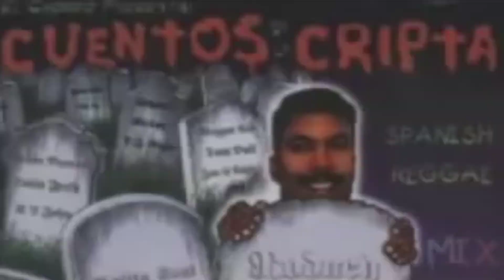Tres Grandes Leyendas de Nuevo a las Tarimas... ERIC, LANDA y REGGAE KID Remix de la Tanda Retro..